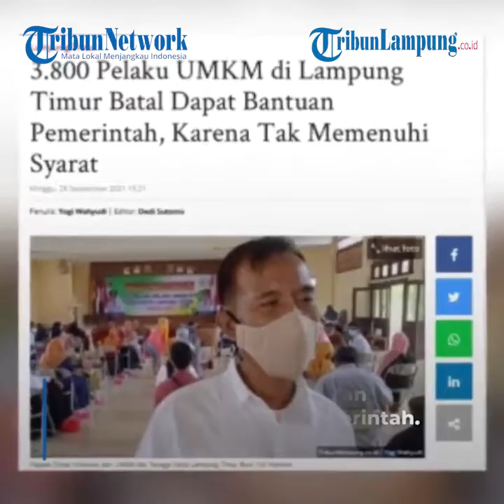Pelaku UMKM di Lampung Timur Batal Dapat Bantuan Pemerintah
TONTON VIDEO LAINNYA @TRIBUNLAMPUNGNEWSVIDEO
TRIBUNLAMPUNG - Sebanyak 3.800 pelaku UMKM (Usaha Mikro, Kecil dan Menengah) di Kabupaten Lampung Timur, tak lolos untuk mendapatkan program bantuan dari pemerintah.

Pelaku UMKM yang tak mendapatkan program bantuan itu, tidak memenuhi persyaratan administrasi.

Hal tersebut disampaikan Kepala Dinas Koperasi, Usaha Kecil Menengah dan Tenaga Kerja, Budi Yull Hartono, Minggu 26 September 2021

Budi menyampaikan total seluruh pelaku usaha yang ada di Lampung Timur, hampir 40 ribu. Sedangkan yang masuk untuk dapat bantuan hanya 13.131.

Ia menambahkan Dari 13.131 pelaku usaha yang mendapat bantuan, 3.800 dikembalikan karena ada administrasi tidak lengkap.

Budi mengungkapkan, jumlah bantuan untuk per pelaku usaha akan mendapat Rp 1,2 juta.

Untuk pelaku UMKM yang belum mendapatkan bantuan. Dirinya meminta untuk berkomunikasi dengan pihak desa dan kecamata masing-masing.